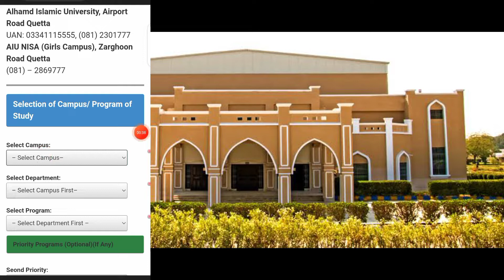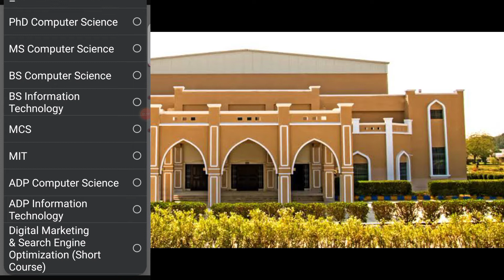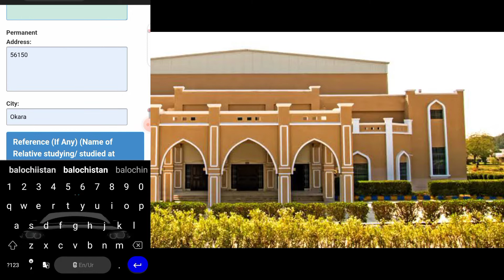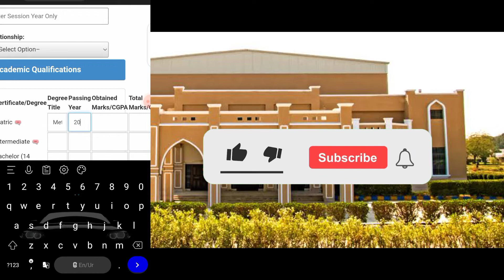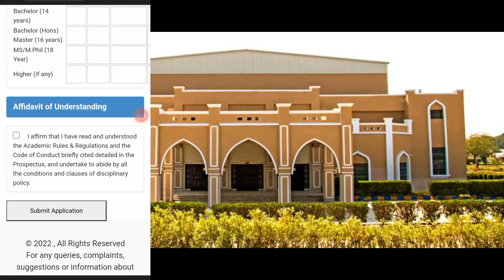Alhamd Islamic university admissions 2022 || How to apply online in AIU